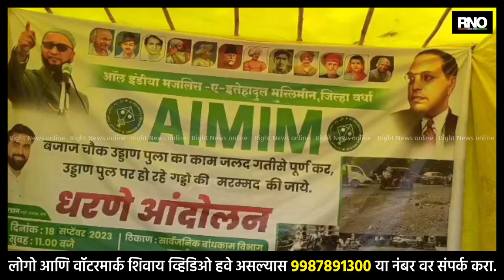WARDHA | विनोबा भावे उड्डान पुलाच्या निर्मितीच्या मागणीसाठी एआयएमआयएमचे धरणे आंदोलन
आज एआयएमआयएम ने विनोबा भावे उड्डान पुलाच्या निर्मितीबाबत धरणे आंदोलन पुकारले आहे. मागील अनेक दिवसांपासून निवेदन देऊन त्यावर अद्यापही कारवाई न झाल्यामुळे अखेर आंदोलन केले असल्याचे आंदोलकांनी सांगितले.  प्रवाशांना व शालेय विद्यार्थ्यांना पुलावरून येता जाताना त्रास सहन करावा लागतो. जेव्हा  त्या ठिकाणी एखाद्या व्यक्तीचा अपघाती मृत्यू होईल त्याचवेळी हे सरकार लक्ष देणार का ?असा आहे प्रश्न यावेळी धरणे आंदोलनातून उपस्थित केला आहे.

BYTE- रिजवान पठाण, काँग्रेस जिल्हा उपाध्यक्ष
BYTE - आसिफ खान, एमआयएम शहर अध्यक्ष